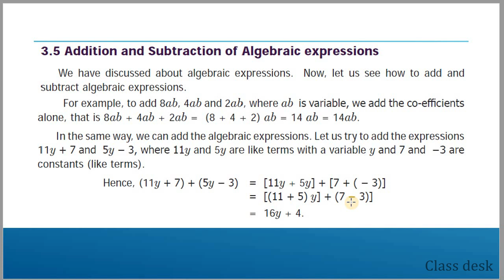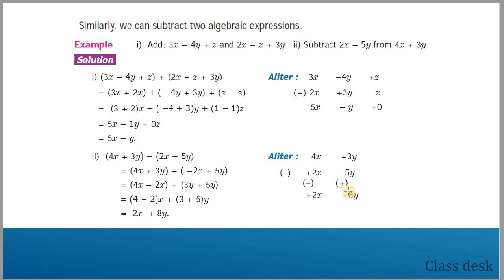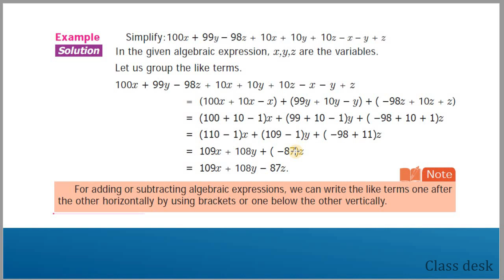ALGEBRA | 7th std Maths | Term 1 - Chapter - 3 | Samacheer New syllabus | In tamil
In this video, we are going to see about 7th standard Maths Term - 1 Chapter - 3 based on the samacheer new syllabus 2020 in Tamil.

In this chapter, we will learn about variables and coefficients , like and unlike terms, addition and subtraction of expressions.

Useful for : TNPSC / TNTET / SET / CTET / TRB / SSC / ICSE / Railway / Samacheer Kalvi / NCERT / TNCERT / UPSC / CBSC / TNUSRB / Online classes